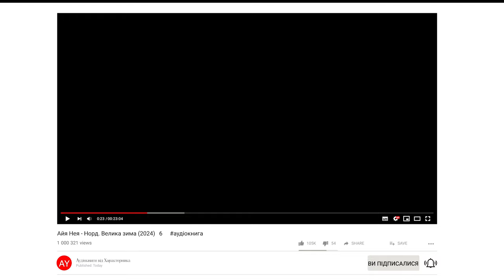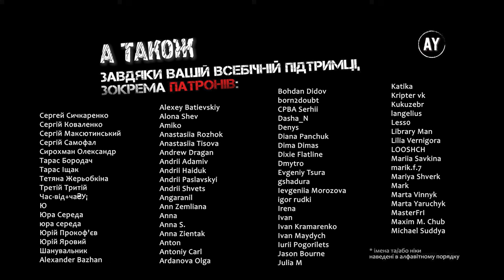Айя Нея - Норд. Велика зима (2024) 💠6 🖍️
✏️  Я з родиною живу в Борре. Це невелике селище коло стародавнього лісу. Тут зими тривають довгими місяцями, а літо швидко минає. Щороку на свято Йоль ми вшановуємо богів та духів. Вітаємо пришестя доброго Пана – Короля Сонце, що дарує нам врожай, оберігає отару від морозів, захищає мисливців від вовків.

Найдовша ніч минала, а за зимою завжди чекало літо. Та хтось з мудрих помітив, що літо стає дедалі холоднішим, а ночі – довшими. В лісах тепер небезпечно полювати, бо там з’явилися чудовиська. Кажуть, це тому, що баланс між силами добра та зла, між темрявою та світлом було порушено. На Півночі, де захована магія світу, де росте Велике Дерево, з’явився новий король – жорстокий та лихий. Він вбив Короля Сонце й заволодів його чарами, тому наш світ приречений… ✏️

©️ Публікація дозволена правовласниками. Всі права застережено

🎵 У музичному оформленні звучать композиції OB-LIX - Freyja, OB-LIX -  Skjaldmær Norse, OB-LIX - Spaekona, OB-LIX - Where The Brave May Live Forever